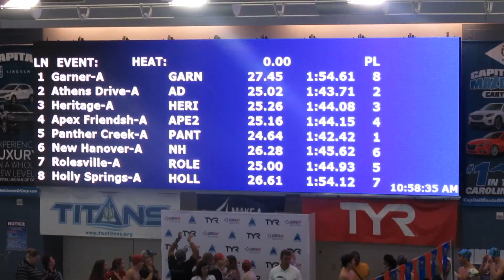GMHS Girls 200yd Free Relay 2-4-2017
Garner Magnet High School Girls 200 yard Freestyle Relay.  Lane 1 (at top).  Peyton - Leg 1 (27.85), Caroline - Leg 2 (29.75), Kathryn - Leg 3 (29.56), Hailey - Anchor Leg (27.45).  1:54.61.